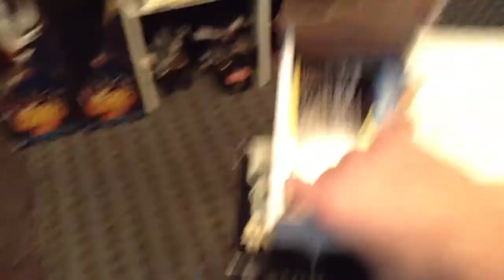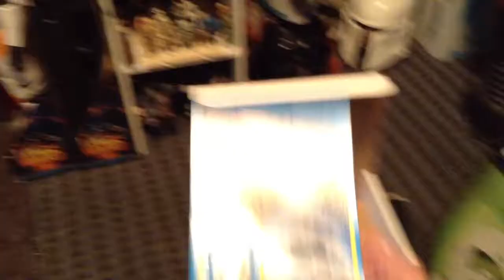ToyWiz ReAction figures Back to the Future Marty and Doc unboxing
via YouTube Capture reaction figures, back to the future, Marty McCoy,Doc brown,movies,80's